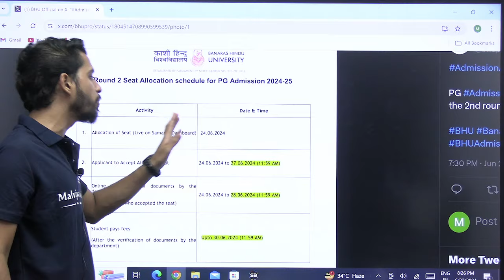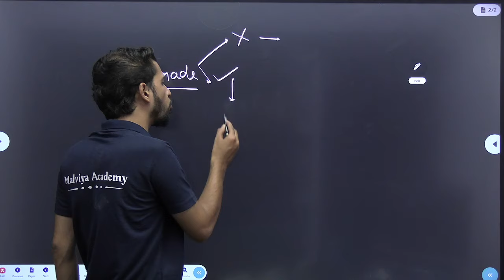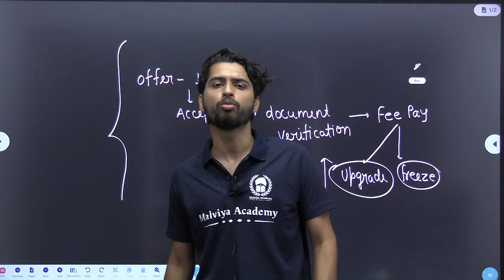BHU PG 2024 2nd Round Result Date Announced | BHU PG 2nd Round Counselling Process Explained